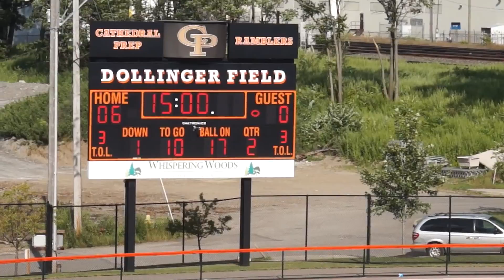S Buffalo vs Erie HIGH CAM